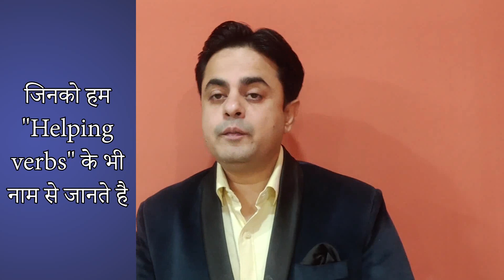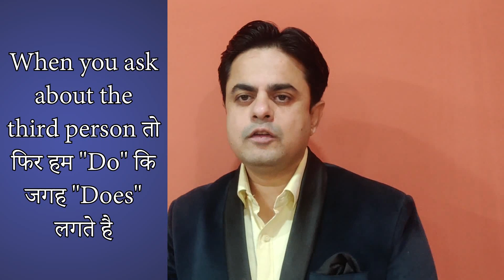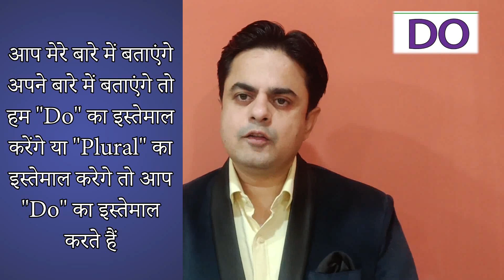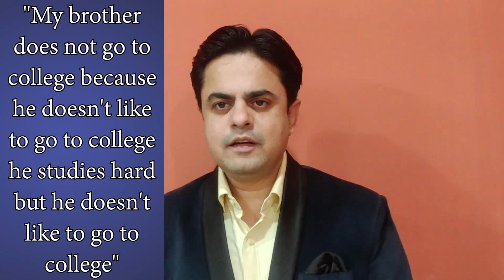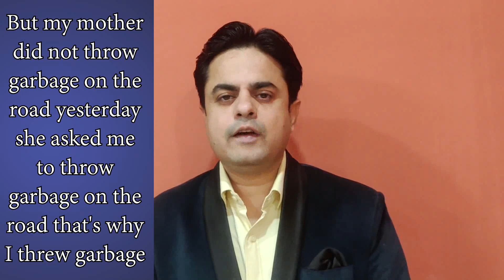When & How to use DO/ DOES/ DID | Correct use of Do/ Does/ Did | English Grammar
Learn how to use Do/Does/ Did correctly. Though it’s a part of basic English yet it troubles the good speakers.
"Use of Do, Does and Did" is one of the most confusing and important topics of English. So you have ever been confused in "How to use do", "How to use does", "How to you DO and Does" or "How to use DO, Does and did" for that matter, watch this video till the end. In this video, I have described the correct use of Do, Does and did in details in English and  Hindi both with subtitles.

Meet your trainer and coach

Himanshu Arora
Author of two books
CEO & founder of Magpie Institute and Magpie International School,
An Online English Trainer and Coach

 An enormous no. of students have been trained every year by him. His contribution in bringing awareness about English and soft skills is remarkable.
He has given more than 1000 seminars across the country and been a mentor to a lot. His elegant way of teaching has given revamp to the life of huge no. of students. He has been conducting spoken English classes & he has a very cozy style of teaching.